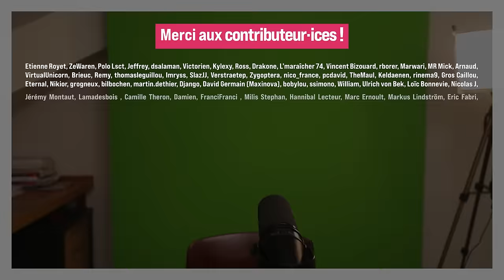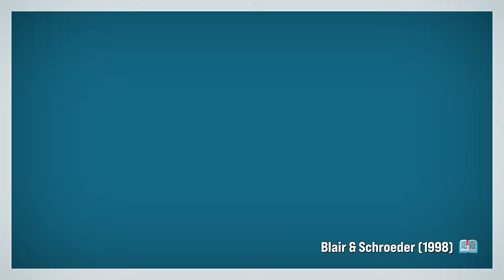L'égalité des chances, une idée radicale ? - Égalitarisme de la chance (TJ #5)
L'égalité des chances revient-t-elle à une défense de la méritocratie ? Ou bien une interprétation radicale peut-elle revitaliser l'égalitarisme ? C'est ce qu'on va voir dans cette vidéo, qui introduira la théorie de l'Égalitarisme de la chance (luck-egalitarianism) 👇 CHAPITRES & RÉFS 📕 👇 ➡️

⌛ CHAPITRES :
00:00 : Intro
00:49 : Une idée de droite ?
04:33 : Quelle égalité des chances ? Et pourquoi ?
10:14 : L'égalitarisme de La chance
12:34 : Les choisistes et les chancistes
19:13 : Une histoire de choix... ou de malchance ?
25:31 : Quelques implications concrètes : - L'héritage
26:58 : - Le handicap
30:25 : - Le socialisme
31:20 : Objections

🙏🏾 REMERCIEMENTS : Un grand merci Pierre-Etienne Vandamme pour sa participation à l'écriture de cette vidéo, à Tom Bry-Chevalier et Olivier Milis pour leurs retours. Et bien sûr, merci à mes tipeurs ainsi qu'au Fond Wernaers pour leur soutien.

📕 REFERENCES (par ordre d’apparition) :
- Dworkin (2002) Sovereign Virtue
- Kymlicka (2000) Contemporary Political Philosophy: An Introduction
- Ronald Dworkin (2000)Sovereign Virtue
- John Roemer (1998) Equality of Opportunity
- Rawls (1971)A theory of Justice
- Markovits (2019) The meritocracy trap - How America's foundational myth feeds
- Barry (1991) Barry, Brian, "Chance, Choice, and Justice", in Liberty and
Justice: Essays in Political Theory
- Tarrit & Vandamme (2023) G. A. Cohen. Sauver l’égalité
- Cohen (2004) Expensive taste rides again
- N. Barry (2008) ”Reassessing Luck Egalitarianism”
- Barry (2005) Why Social Justice Matters
- Spitz (2008) Abolir le hasard?: responsabilité individuelle et justice sociale
- Lejeune (2016) Housing quality as environmental inequality: the case of Wallonia, Belgium
- Hart & Risley (1995) Meaningful Differences in the Every-
day Experience of Young American Children
-  Duru-Bellat et al (1993)
- Cohen (2010) Pourquoi pas le socialisme?
- Thomas Piketty (2019)Capital & Idéologie
- Tan (2012) Justice, Institutions, and Luck. OUP
- Dubet (2010) Les Places et les chances. Seuil.
- Lippert-Rasmussen (2016) Luck egalitarianism.  Bloomsbury
- Cohen (2009) Why not socialism
- Roemer (2017) Socialism Revised

©️LICENCES :
Musique de générique créée par Maxime Lambrecht via Suno.com